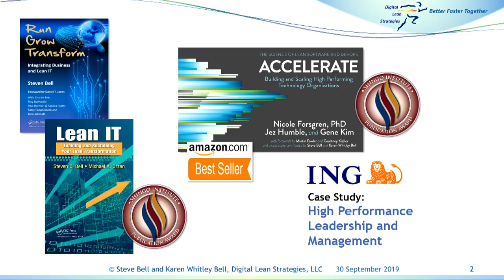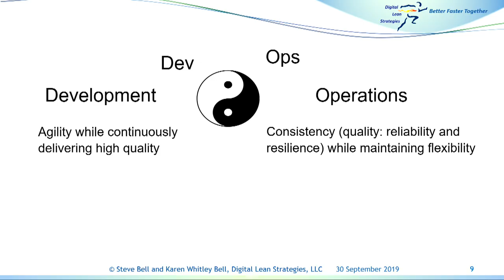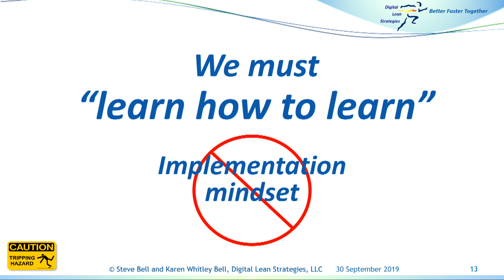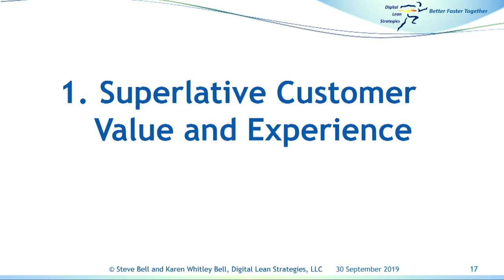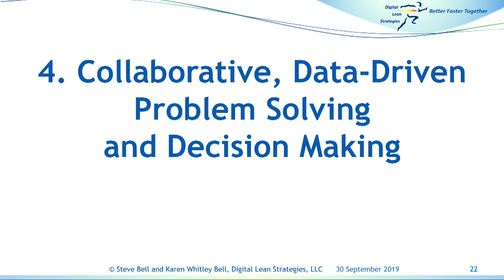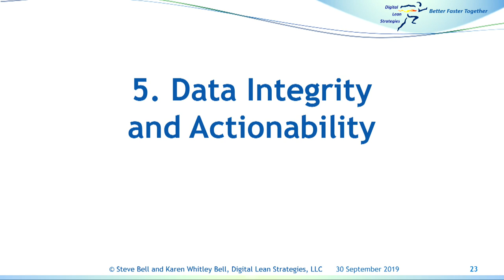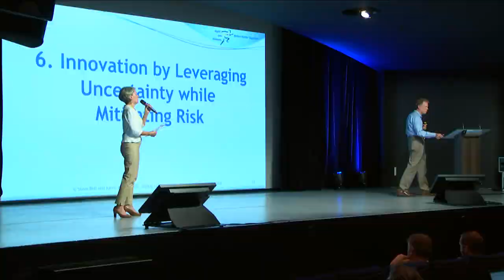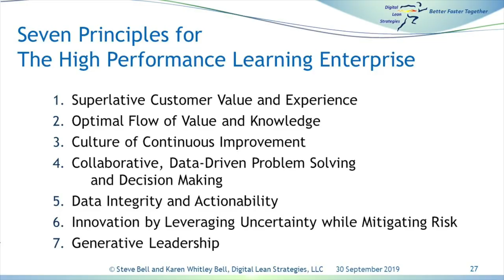The high performance learning enterprise by Steve Bell & Karen Whitley Bell, Digital Lean Strategies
At the Lean Digital Summit, Steve Bell & Karen Whitley Bell discussed some of the key problems and tipping hazards they see in large IT transformations and the countermeasures - what it takes to become a high performance learning enterprise.